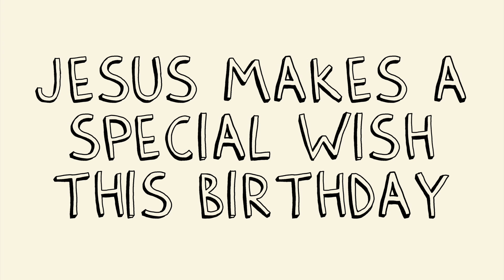The Holy Re Write [Trailer] - Half Life Media